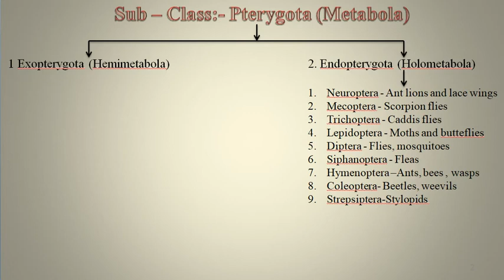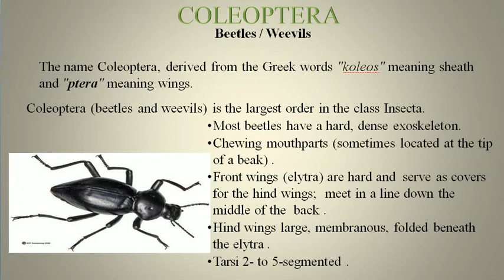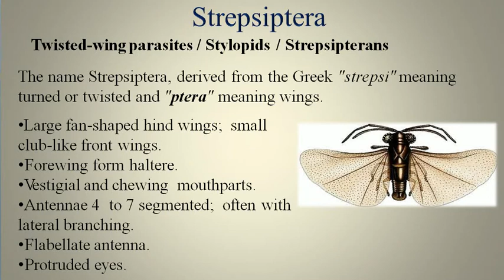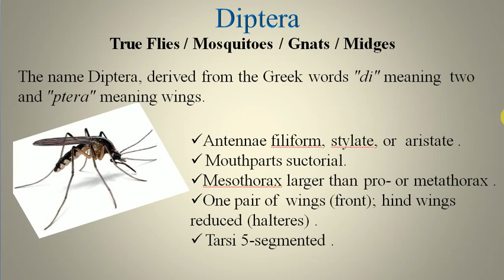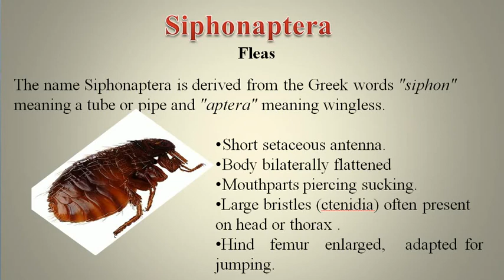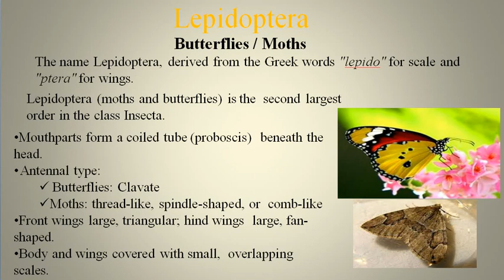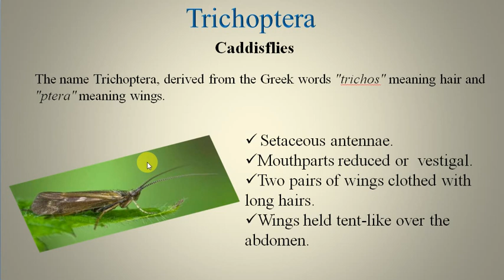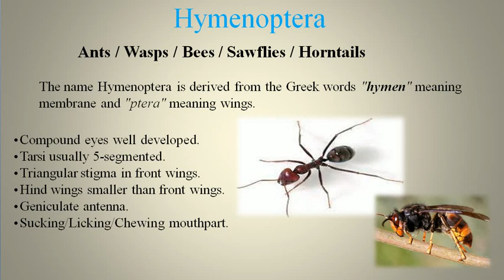Classification of Insect | Division Endopterygota By Navneet Mahant